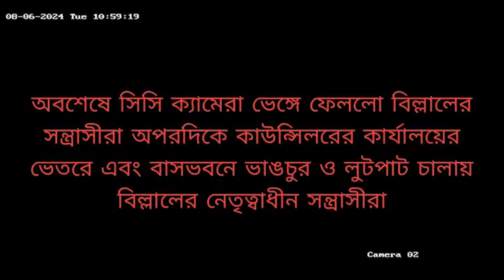কুমিল্লা সিটি কর্পোরেশন ২নং ওয়ার্ড কাউন্সিলর কার্যালত ভাংচুরের সিসিটিভি ফুটেজ। নেতৃত্বে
কুমিল্লা সিটি কর্পোরেশন ২নং ওয়ার্ড কাউন্সিলর কার্যালত ভাংচুরের সিসিটিভি ফুটেজ।
নেতৃত্বে

আমরা সকল হামলা ও ভাংচুরের বিচার চাই।